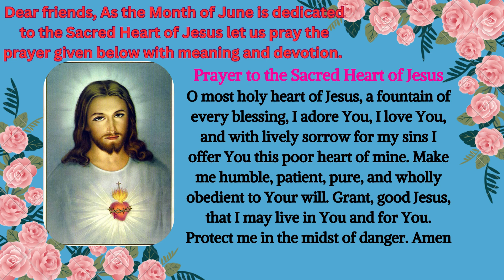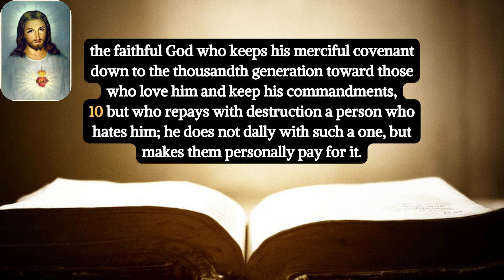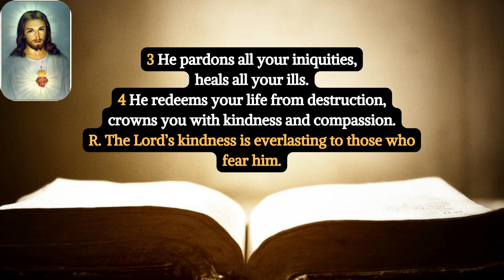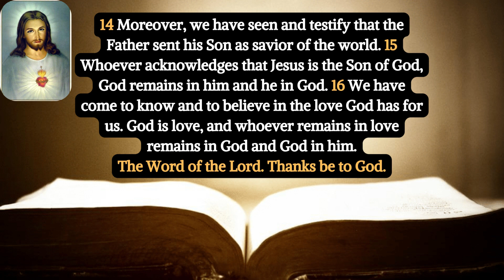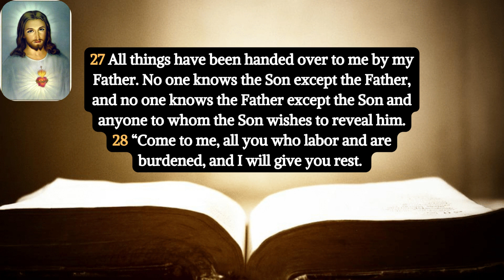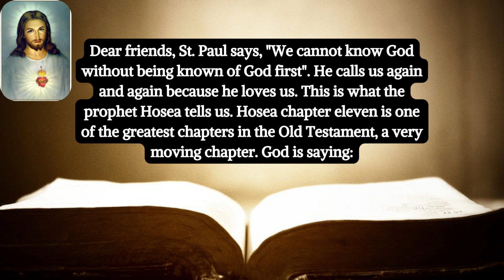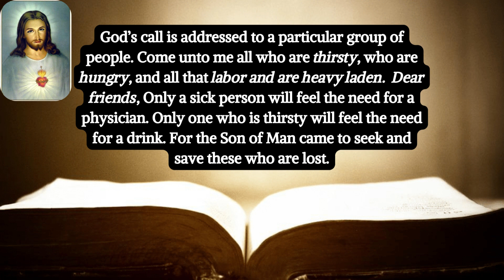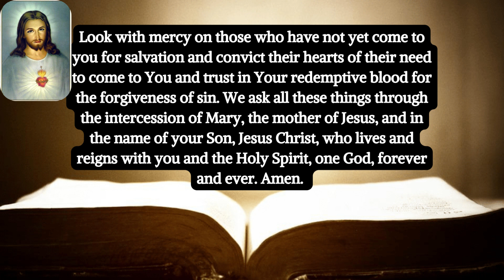Catholic Readings and Reflection for Today | Mass Readings for Today | Sacred Heart of Jesus | Heals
Catholic Daily Mass Readings for June 16, 2023

Friday, Solemnity of Most Sacred Heart of Jesus

1st Reading
Deuteronomy 7:6-11

Responsorial Psalm
Psalms 103:1-2, 3-4, 6-7, 8, 10

2nd Reading
1 John 4:7-16

The Acclamation
Matthew 11:29AB

Gospel
Matthew 11:25-30

My dear brothers and sisters in Christ Jesus, in today’s Gospel Reading from Matthew 11:25-30 we hear Jesus calling us again and again to make a response. "Come unto me", He calls, "all that labor and are heavy laden, I will give you rest". "Come unto me". God takes the initiative to call us to Himself.

Dear friends, St. Paul says, "We cannot know God without being known of God first". He calls us again and again because he loves us. This is what the prophet Hosea tells us. Hosea chapter eleven is one of the greatest chapters in the Old Testament, a very moving chapter. God is saying:
When Israel was a child, I loved him, and out of Egypt I called my son. But the more I called Israel, the further they went from me. It was I who taught Ephrem to walk, taking him by the arms; but they did not realize it was I who healed them. I led them with the chords of human kindness, with ties of love;

God’s call is addressed to a particular group of people. Come unto me all who are thirsty, who are hungry, and all that labor and are heavy laden. Only a sick person will feel the need for a physician. Only one who is thirsty will feel the need for a drink. For the Son of Man came to seek and save these who are lost.

My dear family of Mother Mary’s Protection, Jesus is calling each one of us  today with so much of love and concern, as we are all wearied and over burdened so that we may be strengthened and refreshed for our tasks of evangelization and catechesis. He strengthens us to do our responsibilities well. Let us go to Jesus for He will help us to be free of our anxiety, struggles and problems that we face in our day today life journey.

Prayer
Heavenly Father, thank You for Your Word which guides me through life and directs me in the way I should go. Thank You that You give me true rest for my soul and perfect peace in my heart - and that in the midst of any storm Your peace that passes human understanding remains.

Look with mercy on those who have not yet come to you for salvation and convict their hearts of their need to come to You and trust in Your redemptive blood for the forgiveness of sin. We ask all these things through the intercession of Mary, the mother of Jesus, and in the name of your Son, Jesus Christ, who lives and reigns with you and the Holy Spirit, one God, forever and ever. Amen.